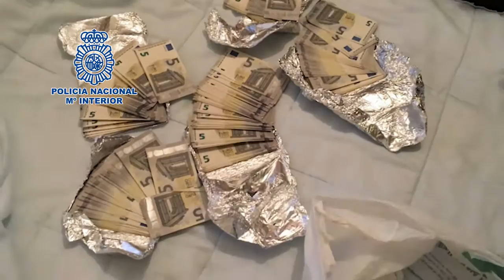Desarticulado en Alicante un grupo dedicado a la distribución de billetes falsos de cinco euros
Detenidas seis personas tras detectarse numerosos ejemplares falsificados en Madrid, Comunidad Valenciana, Cataluña, Andalucía y Portugal.
Esta intervención policial se suma a otra similar llevada a cabo hace dos semanas en Granada, donde se detuvo a un individuo, y a la realizada hace unos días en Huelva, donde se desarticuló una imprenta clandestina.